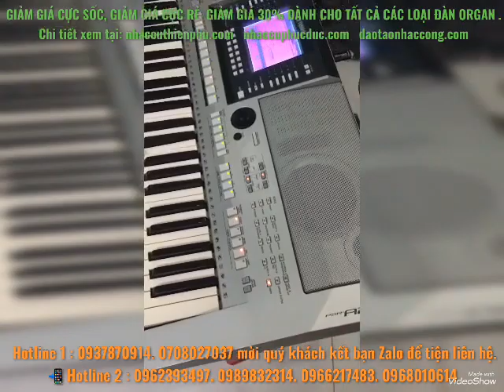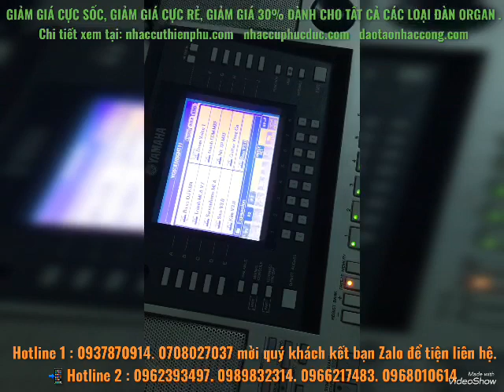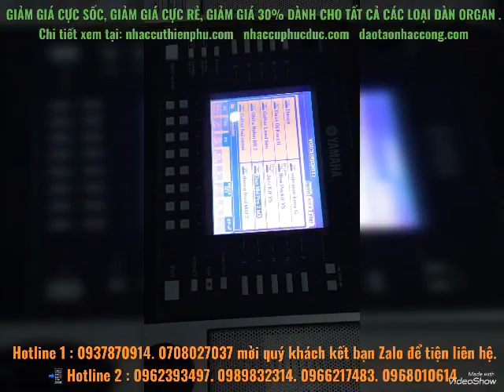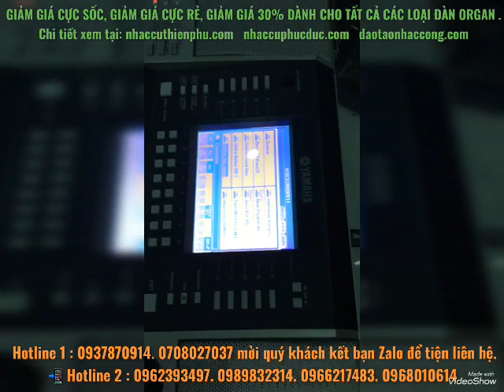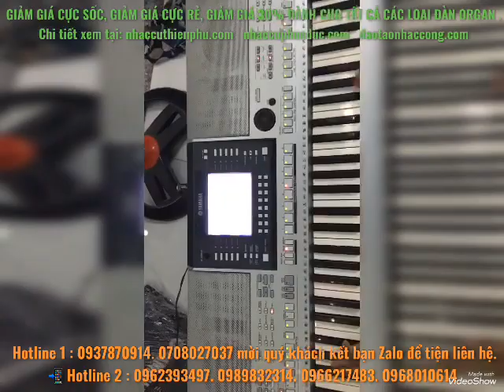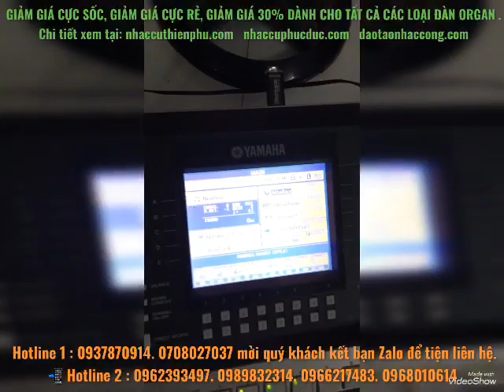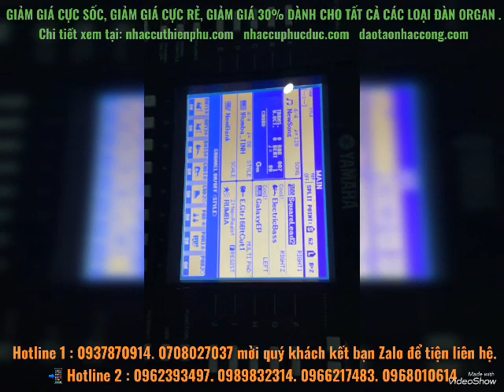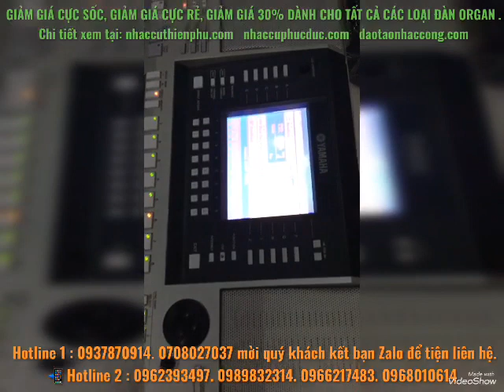Bán đàn organ Yamaha psr A2000 đàn đẹp nguyên zin mới 99%. Giá bán rẻ từ 6 đến 9 triệu.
Nhạc cụ Thiên Phú bán đàn Yamaha PSR A2000 đàn đẹp nguyên zin mới 99%. Giá bán từ 7 đến 9 triệu.
Nhạc cụ Thiên Phú bán đàn Yamaha PSR A2000
đàn đẹp nguyên zin mới 99%. Giá bán từ 7 đến 9 triệu.

Mời quý khách xem địa chỉ Trung tâm nhạc cụ Thiên Phú

Bán đàn organ Yamaha psr A2000 đàn đẹp nguyên zin mới 99%. Đàn đẹp không một vết trầy xước nhỏ, đàn đẹp không có một lỗi lầm nhỏ, mọi chức năng hoạt động hoàn hảo nhất, bàn phím rất căng trắng, đàn đẹp nguyên zin, đàn đẹp như mới vừa khui thùng, đàn zin từ a đến z.
Quý khách mua đàn psr A2000 tại cửa hàng nhạc cụ Thiên Phú được bảo hành từ 1 đến 24 tháng.
Tặng chân đôi, tặng bao da dày đặc biệt, tặng usb đầy đủ dữ liệu sample mới nhất, VIP nhất 2020, tặng giáo trình tự học đàn từ cơ bản đến nâng cao, tặng khoá học đàn online chuyên nghiệp .
Anh chị em nên mua ngay đàn A2000 tại nhạc cụ Thiên Phú nhé, đàn đã được cài đặt sẵn vào đàn dữ liệu sample mới nhất, VIP nhất, dữ liệu sample đi show đám tiệc chuyên nghiệp.
Mời quý khách đăng ký kênh YouTube của trung tâm nhạc cụ Thiên Phú theo dõi bảng giá bán đàn organ Yamaha, Korg roland, casio... nhạc cụ Thiên Phú cam kết bán đàn organ chính hãng với giá rẻ nhất thị trường Việt Nam TpHCM.

GIẢM GIÁ CỰC SỐC, GIẢM GIÁ CỰC RẺ, GIẢM GIÁ 30% DÀNH CHO TẤT CẢ CÁC LOẠI ĐÀN ORGAN .
Chi tiết xem tại:
Bán thanh lý tất cả các loại đàn organ Yamada, organ Korg, organ roland, organ casio... GIẢM GIÁ CỰC SỐC giảm giá cực rẻ tại Nhạc cụ Thiên Phú. NHẠC CỤ THIÊN PHÚ 2020. GIẢM GIÁ CỰC SỐC. ĐÀN MỚI VÀ ĐÀN ĐÃ QUA SỬ DỤNG ĐỀU ĐƯỢC GIẢM 30% QUÝ KHÁCH NHÉ

CẢM ƠN QUÝ KHÁCH ĐÃ XEM VIDEO! QUÝ KHÁCH ĐỪNG QUÊN NHẤN VÀO ( ĐĂNG KÝ ) KÊNH YOUTUBE và BIỂU TƯỢNG (CHUÔNG) PHÍA DƯỚI GÓC PHẢI CỦA VIDEO ĐỂ KHÔNG BỎ LỠ NHỮNG VIDEO MỚI NHẤT NHÉ.

Nhạc cụ Thiên Phú số 755 Lê Văn Khương ( gần cầu Rạch Tra “Bình Mỹ” ) - Phường Thới An - Quận 12.
Link chỉ đường:
Cơ sở 1 : 755 Lê Văn Khương, Tân Thới An, Quận 12, Hồ Chí Minh

Link chỉ đường:
Cơ sở 2 : 76 Hà Duy Phiên, Bình Mỹ, Củ Chi, Hồ Chí Minh

Link chỉ đường:
Cơ sở 3 : 381 Đường Bình Mỹ, Bình Mỹ, Củ Chi, Hồ Chí Minh

☑️ Mời quý khách xem thông tin chi tiết tại Website 1 : nhaccuthienphu.com

☑️ Mời quý khách xem thông tin chi tiết tại Website 2 : daotaonhaccong.com

☑️ Mời quý khách xem thông tin chi tiết tại Website 3 : nhaccuphucduc.com